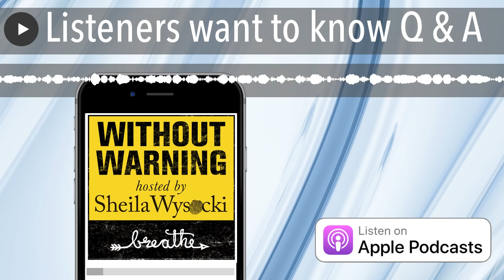Listeners want to know Q & A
Listeners get a chance to send in their questions for Sheila to answer. Questions on why didn't Lauren leave to, Can you sue dekalb county police department, Questions about the canoe and about the investigation.